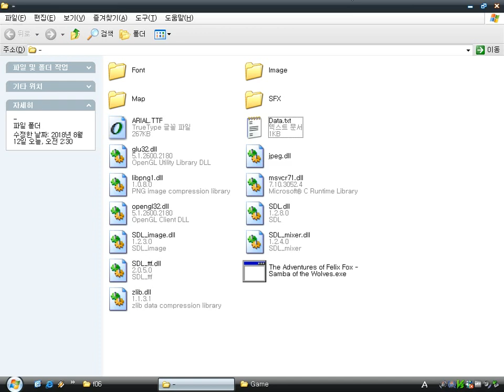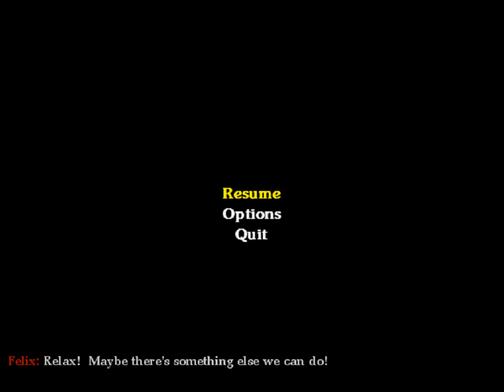The Adventures of Felix Fox - Samba of the Wolves (Windows game 2005)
The Adventures of Felix Fox - Samba of the Wolves is a beat 'em up action game.
The main player foxes are Wiley (blue), Felix (red) and you can switch in the middle of the game.